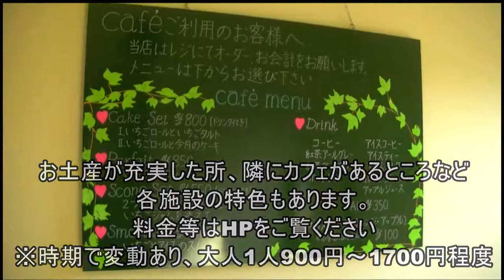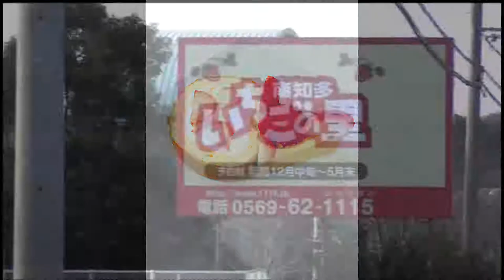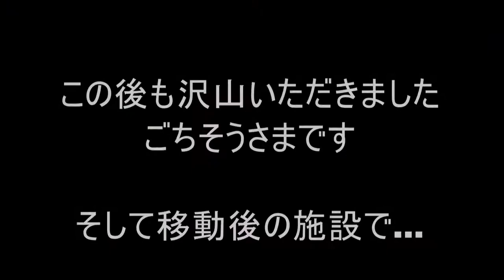南知多いちご狩り ファミリーおすすめ